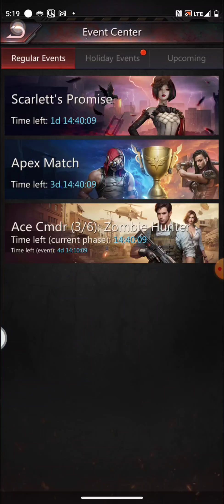Puzzles & Survival: Z Express Gameplay 62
Challenge yourself by matching colors while attacking zombies at the same time. Unlock higher rank fighters to increase your combat power. Defend your city against other players. Join an alliance to receive more help and rewards.

Note:
This game was played on an android phone. Enjoy playing games and have fun.